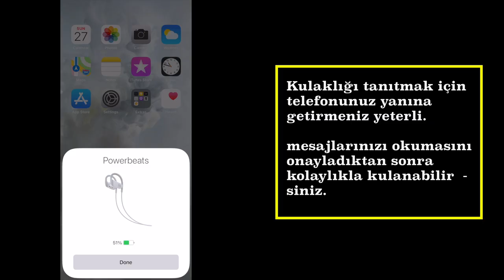PowerBeats High Performance Wireless Earphones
Unboxing Powerbeats Wireless Earphones
Amerika'da Powerbeats kulaklıklar kaç para ve kutu açılışı !